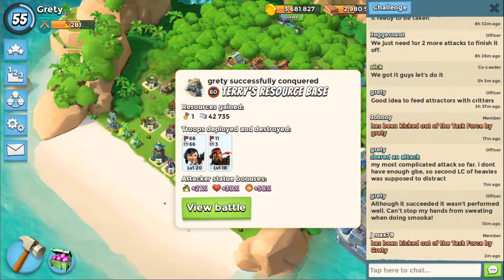Smokey hooka against all Rocket Launchers resource base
Not ideally performed, but it was successful. I am low on GBE and used second LC of heavies to distract fire instead of second shock